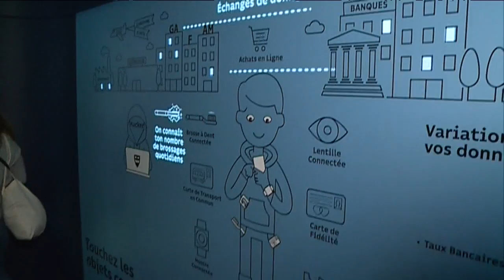"HumainDemain", la nouvelle exposition du Quai des Savoirs de Toulouse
Retrouvez-nous sur :
Jusqu'au 2 septembre 2018 le Quai des Savoirs présente "HumainDemain". Co-produite par le Muséum de Toulouse, cette exposition se veut immersive et participative autour des innovations scientifiques et techniques, relatives à la santé et au corps